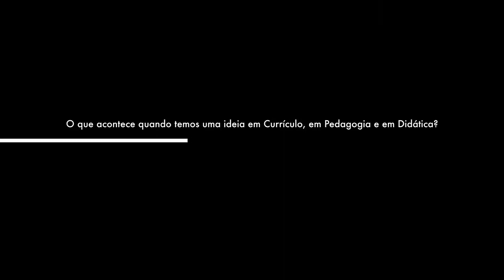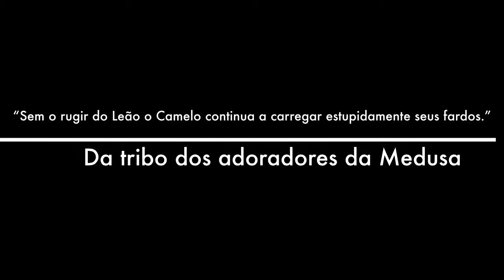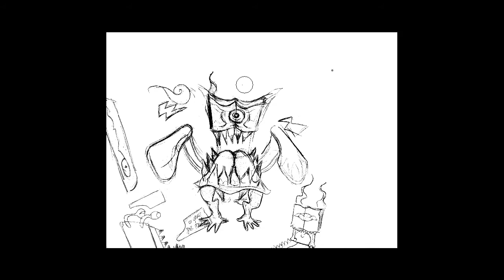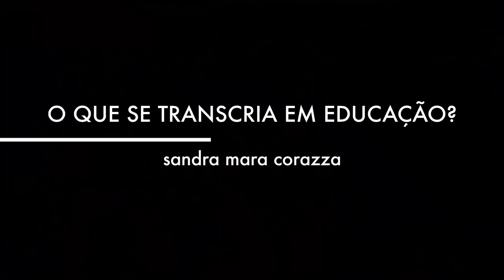book trailer - O que se transcria em educação?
Book trailer conceitual do livro "O que se Transcria em Educação?" da Prof. Dra. Sandra Mara Corazza - produção audiovisual de Ana Carolina Acom e Polyana C. Olini (Projeto Escrileituras - Núcleo UFRGS).

Exibido após conferência da autora no pré-lançamento do livro, durante IV Seminário Integrador Escrileituras, que  fez parte da programação da Semana Acadêmica de Filosofia da UNIOESTE, em Toledo - PR.

Lançamento oficial do livro, dia 23/05/2014 na Livraria Sapere Aude! Livros. Rua Lopo Gonçalves, 33. Cidade Baixa - Porto Alegre. Das 18h às 20h.